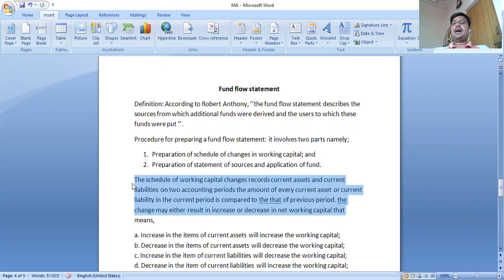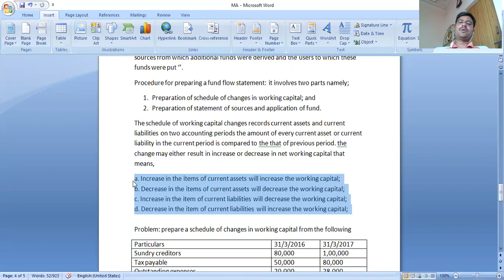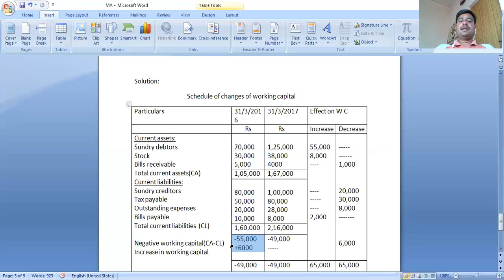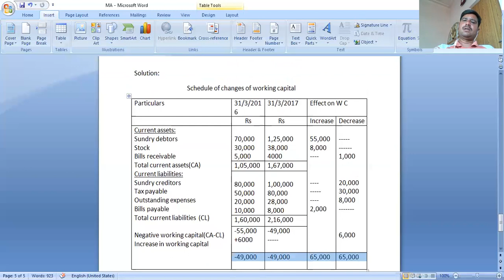management accounting changes in working capital and fund flow statement